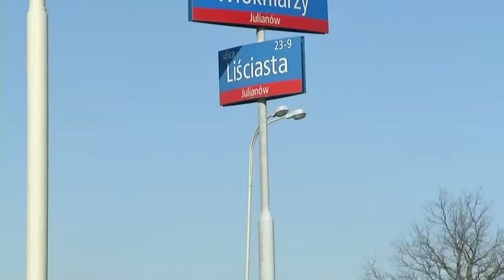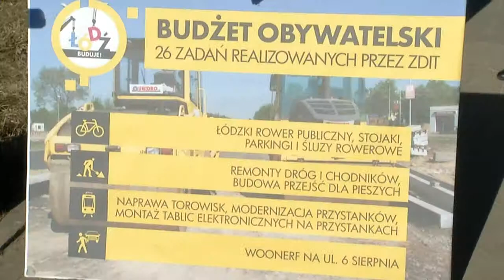Tv Toya 10 03 2014 Budżet Obywatelski na os Radogoszcz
Ulica Liściasta w Łodzi doczeka się remontu. Inwestycja będzie realizowana przez miasto w ramach budżetu obywatelskiego. Prace remontowe zaplanowano na lato.